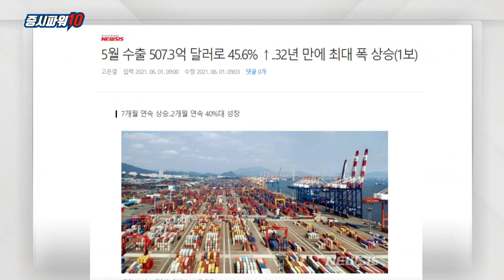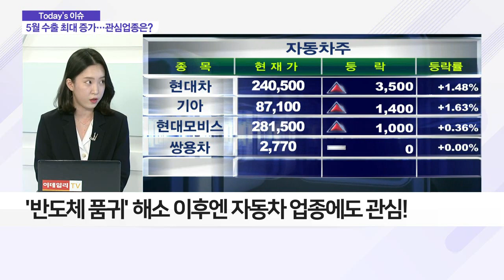5월 수출액, 32년 만에 최대폭 증가… 관심 가질 업종은?_이슈 파워 (20210602)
# 5월 수출액, 전년 比 45.6% 증가… 7개월 연속 증가세
- 반도체·자동차 등 주력 품목의 수출 호조
- 유동성 장세 속 '방패' 내수주에 관심 커져
- 원화 강세·금리 상승 등 리스크는 여전